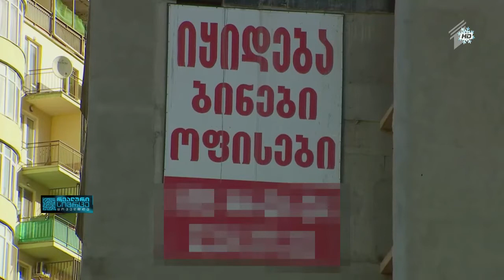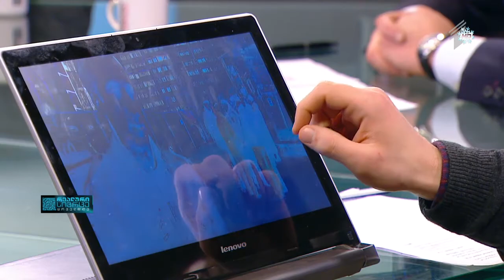ალექსიძის ქუჩის მოსახლეობა მშენებლობას აპროტესტებს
სტუმრები:  ირაკლი ძიგუა - ალექსიძის ქუჩის ამხანაგობის თამჯდომარე;   ლევან ხირჩილაშვილი - ამხანაგობის ადვოკატი.